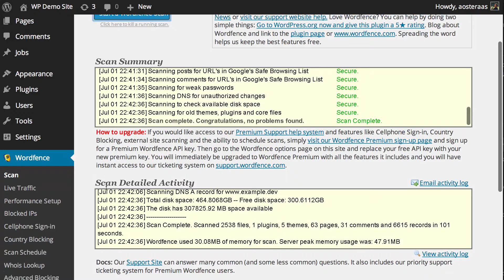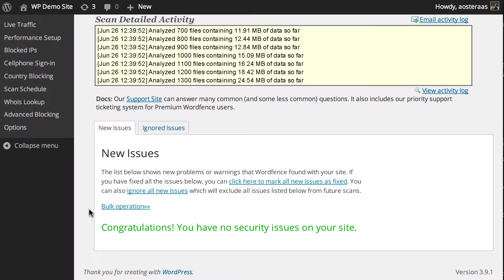How to Run a Site Scan in Wordfence Security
In this video we'll show you how to easily run a site scan in Wordfence Security, it will check your site for a great range of vulnerabilities and let you know what needs to be fixed.